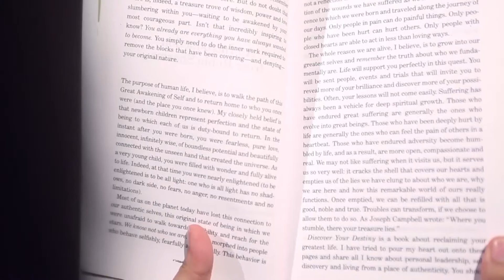Neha Durve - Gorb Chef - Food For Every Mood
A banker by profession, Neha Durve has recently been focusing on doing some serious baking on her own. She fell in love with baking when she was 15 and since then has experimented with lots of recipes. Today she is a part time home chef spreading love and world peace through her desserts and cupcakes.

Visit Grob.in to try some of her lip-smacking recipes.
Download Gorb: Download.gorb.in